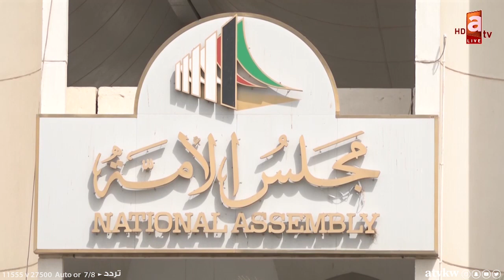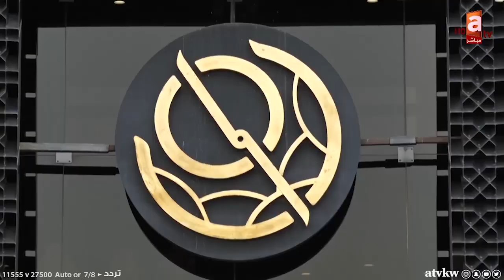نشرة أخبار 20-6-2021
الغانم موجها الدعوة لجلسة خاصة بالميزانيات: مصالح المواطنين فوق كل الخلافات السياسية
دعوات نيابية للتعاون بهدف عقد جلسة الميزانيات وعدم الإضرار بالمصلحة العامة
اقتراح نيابي بحظر إعادة تعيين المتقاعدين من الوزراء وشاغلي الوظائف القيادية
خلال أقل من 24 ساعة.. ضربتان استباقيتان من رجال الجمارك لمهربي الشبو
 بالتزامن مع اليوم العالمي للاجئين.. أيادي الخير الكويتية تواصل عطاءها داخل وخارج البلاد
في اليوم العالمي للأب.. رسائل شكر للآباء على ما يقدمونه تجاه أبنائهم وأسرهم
بلومبيرغ: هيئة الاستثمار تعاني من صراع السلطتين التنفيذية والتشريعية
البورصة تستهل الأسبوع على ارتفاع المؤشرات الثلاثة
قطر: توفير مليون جرعة من لقاحات كورونا لمشجعي مونديال 2022

تطبيق